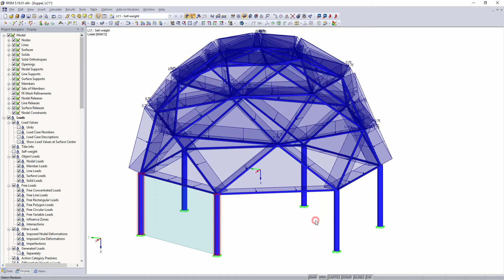[EN] [PL] FAQ 000270 | Czy w programie RFEM/RSTAB można zamienić obciążenia powierzchniowe na obc...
Pytanie:
Czy w programie RFEM/RSTAB można zamienić obciążenia powierzchniowe na obciążenia prętowe?

Odpowiedź:
Program RFEM/RSTAB umożliwia również automatyczne generowanie obciążeń prętowych z obciążeń powierzchniowych.

W tym celu można wykorzystać między innymi płaszczyzny lub komórki. Odpowiednie polecenie do transformacji obciążeń powierzchniowych na obciążenia prętowe można znaleźć w menu rozwijanym "Narzędzia" → "Generuj obciążenia" → "Od obciążeń powierzchniowych na prętach przez płaszczyznę" lub "Od obciążeń powierzchniowych na prętach za pomocą komórek".

W zależności od wybranego polecenia należy zdefiniować poziom obciążenia powierzchniowego za pomocą węzłów narożnych lub wybrać komórki (na które ma działać obciążenie) w grafice. Więcej informacji można znaleźć w naszej instrukcji obsługi.